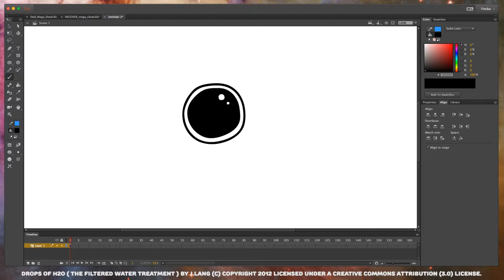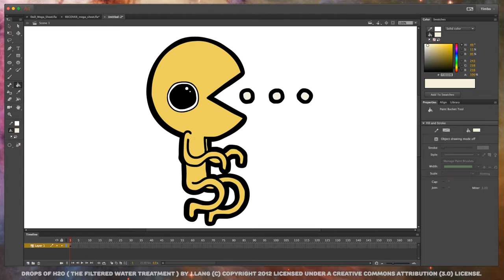Timbo Draws Stuff : Pac...Man?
A kinda fanart of PacMan, thought I'd try something quite different. This was inspired by a representation of PacMan created by the wonderful Nathan "Bagel" Stapley, check out his work!